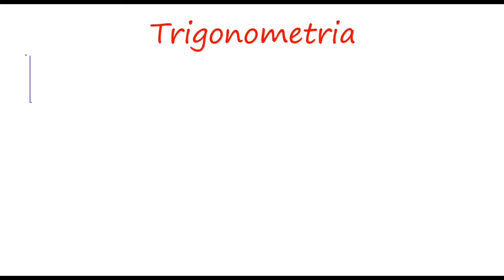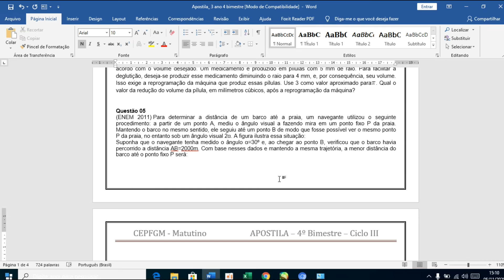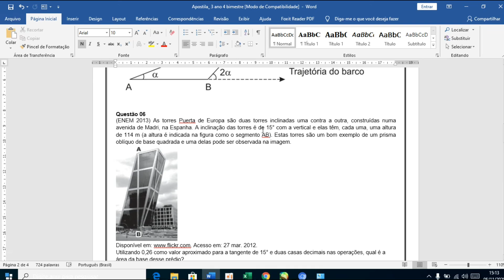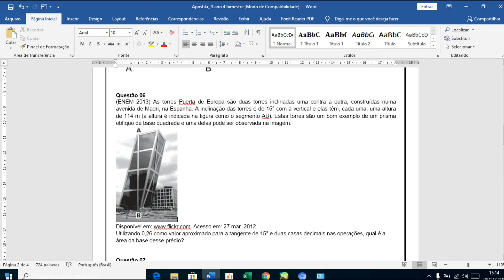Vídeo 03 - Apostila 02 - Geometria - Trigonometria - 3º Anos.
Responder as questões 5 e 6